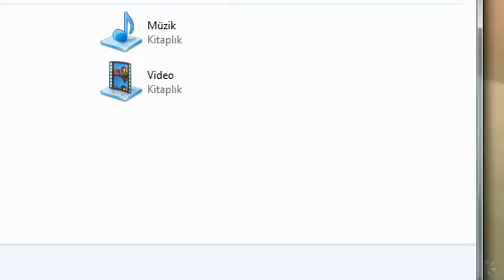Esra Erol'la - 25 Aralık 2014 3.kısım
aralık 2014.Esra Erol 1.Kısım Pazartesi,Esra Erol'la 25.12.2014 Esra Erol'la 25 ARALIK 2014,Esra Erol izle ,
Esra Erol İzle 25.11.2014,Esra Erol Tek Parça Pazartesi 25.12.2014 ,Esra Erol'la İzle 25 Aralık 2014,
Esra Erol İzle 25 ARALIK 2014 Esra Erol'la 25 Aralık 2014 Esra Erol'la 5.Kısım 25 ARALIK 2014,Esra Erol izle ,Esra Erol İzle 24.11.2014,Esra Erol Tek Parça Cuma 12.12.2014
Esra Erol'la 25 Aralık 2014 izle çarşamba yeni bölüm,,
Esra Erol'la izle 5.Kısım,
Esra Erol 25 Aralık 2014 ,Esra Erol'la Tek Parça 25 Aralık 2014 Çarşamba 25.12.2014 esra erol'la izle,Esra Erol'la izle 25 Aralık 2014 Çarşamba izle,Esra Erol'la izle,2.Kısım,Çarşamba,
Esra Erol'la İzle,Esra Erol İzle 25 Aralık 2014,
Esra Erol'la Tek Parça 25 Aralık 2014 Çarşamba .12.2014 ,esra erol'la izle,Esra Erol'la izle 25 Aralık 2014 izle,Esra Erol'la izle,2.Kısım,1.Kısım Çarşamba,
Esra Erol'la ,Esra Erol'la Tek Parça  Aralık 2014 Çarşamba 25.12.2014,